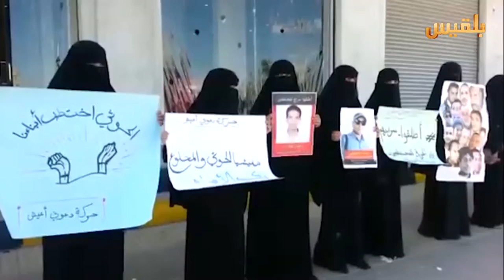خيبة أمل كبيرة بشأن المعتقلين | تقرير : ياسين التميمي